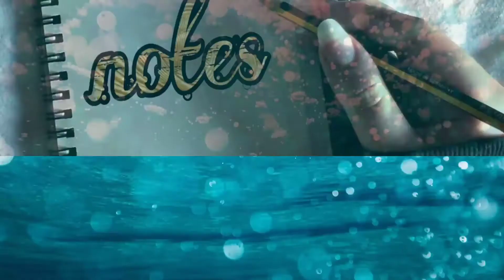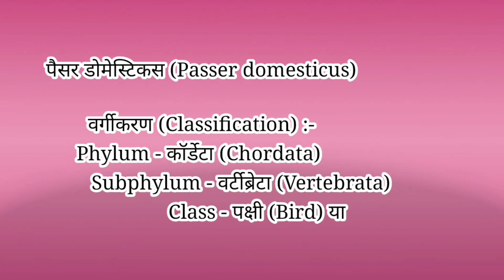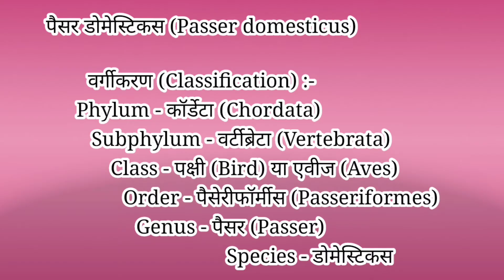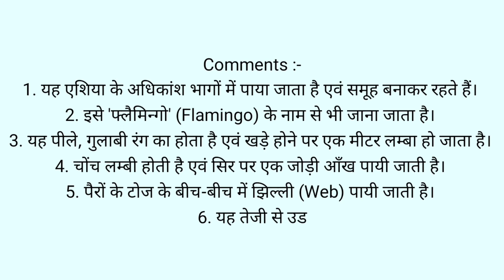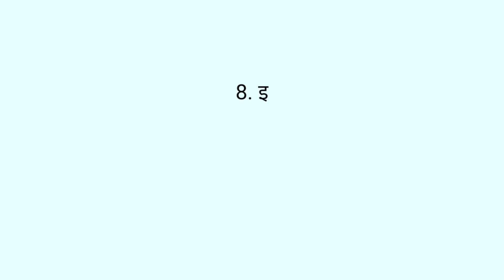कोलम्बा लिविया,तोता,पैसर डोमेस्टिकस,फोनिकॉप्टेरस,यूडाइनेमीस वर्गीकरण / लक्षण ।B.sc part 1 zoology .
कोलम्बा लिविया (Columba livia),सिटैकुला क्रेमेरी (Psittacula krameri) या तोता (Parrot),पैसर डोमेस्टिकस (Passer domesticus),फोनिकॉप्टेरस (Phoenicopterus),यूडाइनेमीस (Eudynamys)

वर्गीकरण / लक्षण।  B.sc part 1 zoology
सरल तरीका 📝 notes बनाने का
एक मात्र No. 1 channel

College 🎓 notes 📝